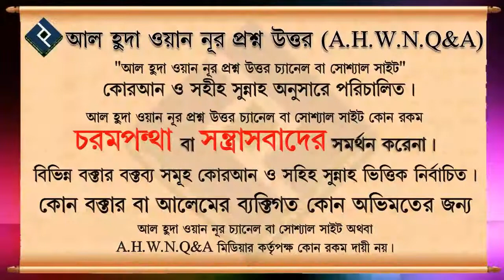সুন্নাত নফলের পার্থক্য কি ᴴᴰ┇শাইখ বশির বীন আব্দুল্লাহ